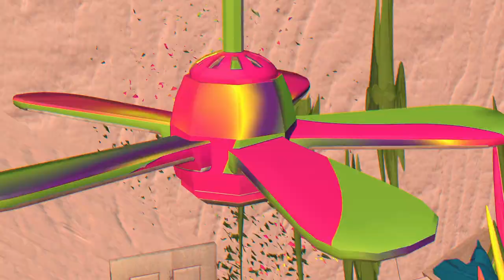Sonic Boom - "On a Summer's Day (Remix)" [Official Music Video]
CREDITS:
Visuals by Lucas Moreira